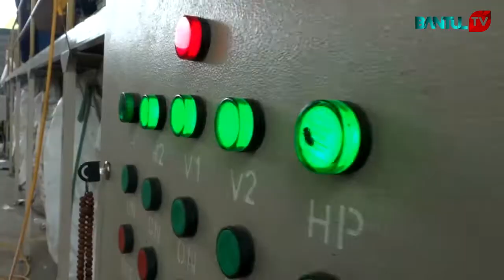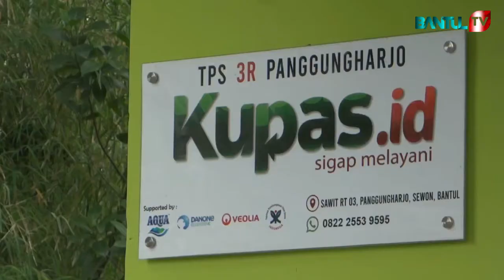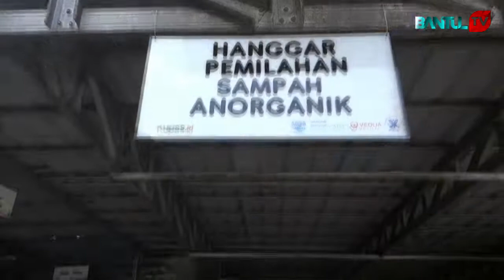BUMKal Panggungharjo Digitalisasikan Pengelolaan Sampah di Wilayahnya | Kabar Bantul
Kabar Bantul Edisi 4 Oktober 2022